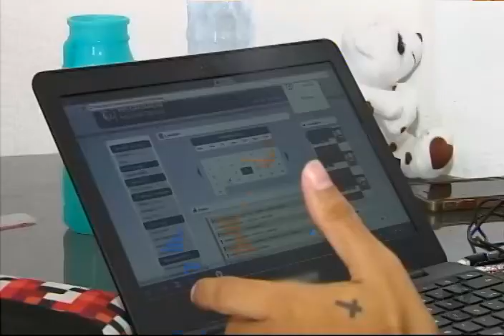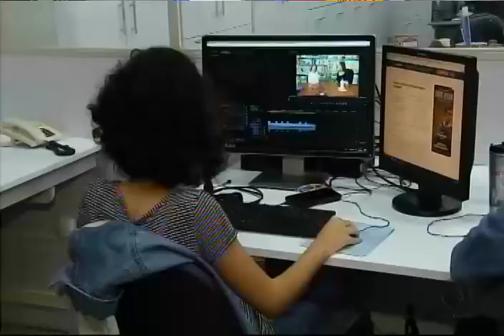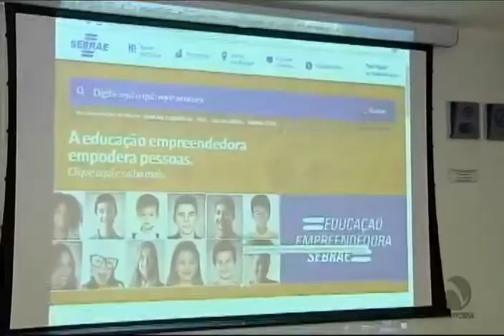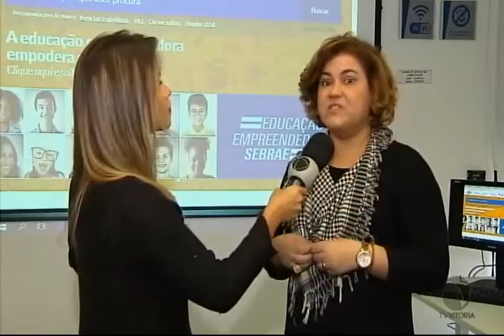Cursos a distância para quem precisa se capacitar | Sebrae/ES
Se você precisa se capacitar, mas está sem tempo para fazer cursos presenciais, os cursos a distância podem ser uma ótima opção.